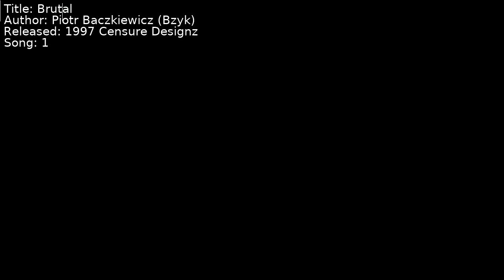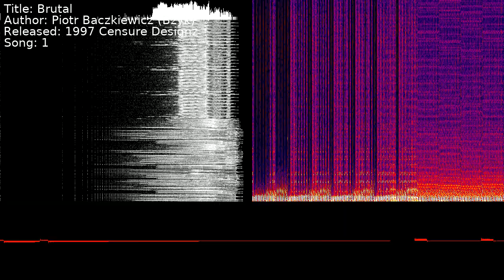Piotr Baczkiewicz (Bzyk) - Brutal | Song 1 [C64] [SID]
Title: Brutal
Author: Piotr Baczkiewicz (Bzyk)
Released: 1997 Censure Designz
Song: 1